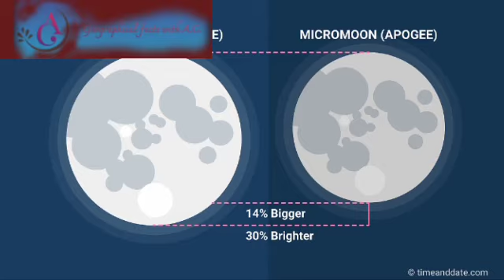super moon ||. 🌕🌕🌕 some important facts about Super Moon-------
Geographical Facts with A.C.